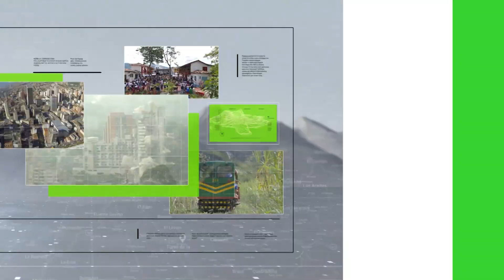Academia como fachada para abusar de menores - Teleantioquia Noticias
La Academia de baile del oriente antioqueño, donde se denunciaron casos de abusos sexuales a menores de 14 años, no está registrada formalmente. La policía detuvo a dos sospechosos de abusar de tres menores.